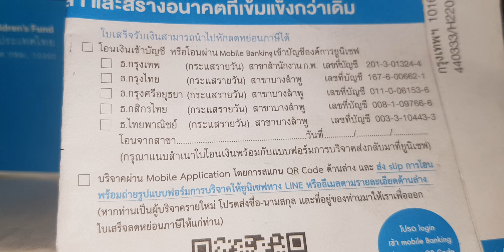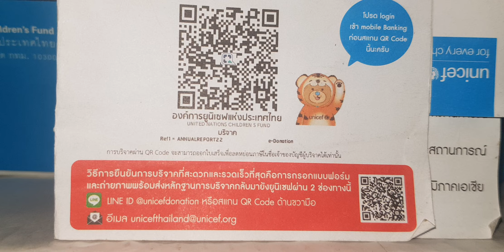mercedez benz SLS AMG Gull Wing tomica no.91tomy 2011 review.